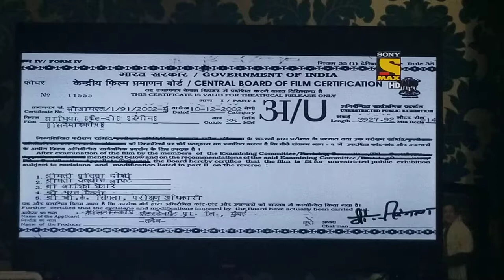Yash Raj Films/ Kaleidoscope Entertainment (2002)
Yash Raj Films Reprinted Logo

Saathiya (2002)